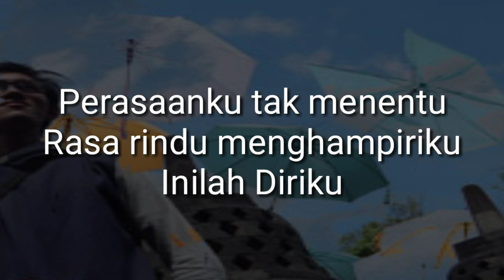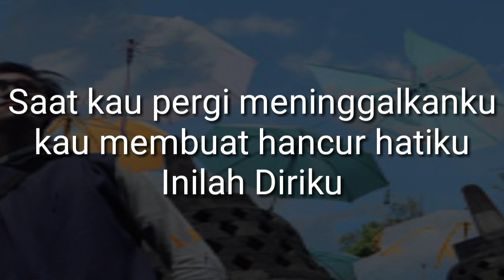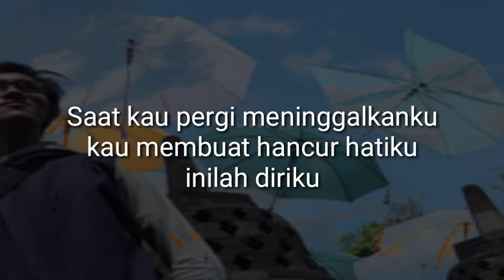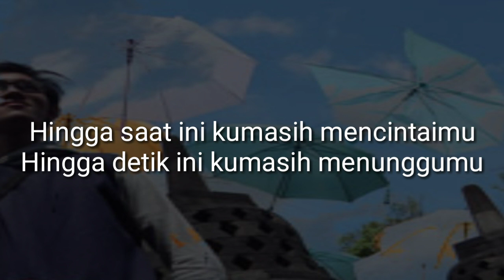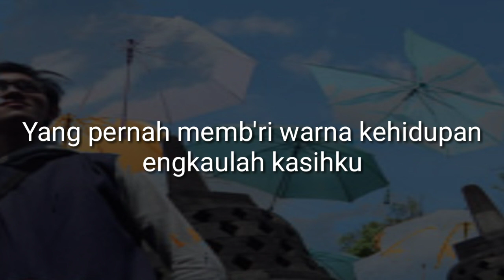Inilah Diriku | Pandu Arradhika (Official Lirik)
Inilah Diriku
Cipt: Pandu Arradhika

Perasaanku tak menentu
Rasa rindu menghampiriku
Inilah Diriku
Saat kau pergi meninggalkanku
Kau membuat hancur hatiku
Inilah Diriku
Lama ku menunggu lalui hidupku
Adakah kau menantiku?

Reff:
Engkaulah harapku
Olehmu kubahagia
Namamu ada di dalam hatiku
Yang pernah memb'ri warna
Kehidupan
Engkaulah kasihku

Bridge:
Hingga saat ini ku masih mencintaimu
Hingga detik ini ku masih menunggumu

Vokal & Strings : Kristi Wulandari
Back Voc : Karsten Kraharjan
Cajon & Back Voc : Sendi Nahampun
Bass & Guitar : Pandu Arradhika

Recording/Mixing/Mastering : Charlie Studio Yogyakarta

Available on

Joox, Deezer, Amazon and many more

Thanks
pandu.arradhika